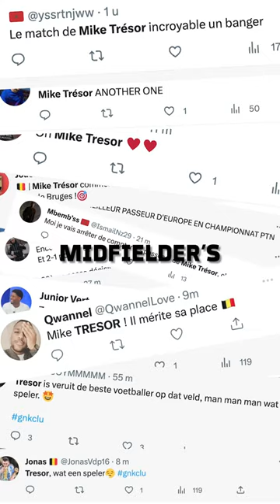Mike TRÉSOR is a CERTIFIED BALLER ⚽️✅